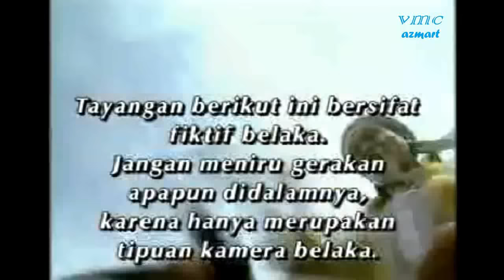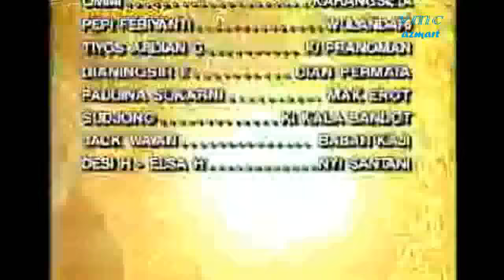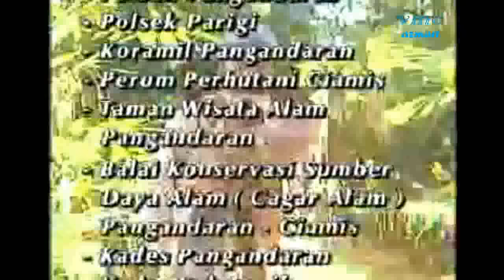Jaka Gledek Episode "Pembalasan Ratu Siluman Ular"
Ratu Siluman Ular atau Ratu Nagani adalah ibu dari Putri Ayuni berarti juga nenek dari Jaka Gledek yang ingin membunuh Jaka Gledek tetapi Nagani mati tertusuk pedang yang ia gunakan untuk membunuh Jaka Gledek